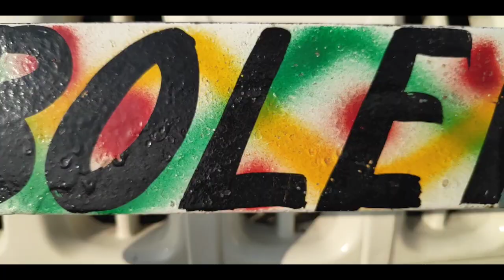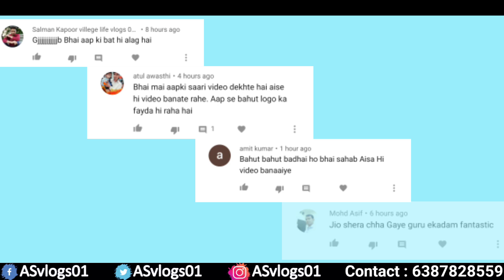Second Hand Pickup || Barabanki Pickup Bazar || Second Hand Pickup in Barabanki || Bolero Pickup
दोस्तों इस वीडियो में मैंने आपको New Barabanki Car Bazar की Second Hand Bolero Pickup गाड़ियां दिखाई हैं। अगर आपमे से कोई इनमें से किसी गाड़ी को खरीदना है तो वह नीचे दिए पते पर संपर्क कर सकता है।

Dealership Name : New Barabanki Car Bazar
Add : Beside Bindra Dharm Kanta
Faizabad Road, Barabanki, Uttar Pradesh

Watch:
 • Away From You — Mauro Somm | Free Bac...

यह वीडियो सिर्फ आपकी जानकारी के लिए बनाया गया है। इसे देखने के बाद अगर आप कोई वस्तु खरीदते हैं और उसमें फायदा या नुकसान होता है तो इसके जिम्मेदारी हमारी या हमारे चैनल (AS vlogs) की नहीं होगी। इसलिए किसी भी वस्तु को खरीदने से पहले पूरी तरह जांच और परख जरुर लें।।धन्यवाद।।